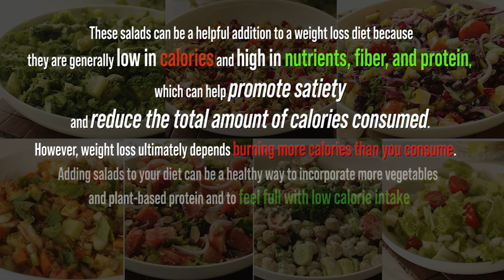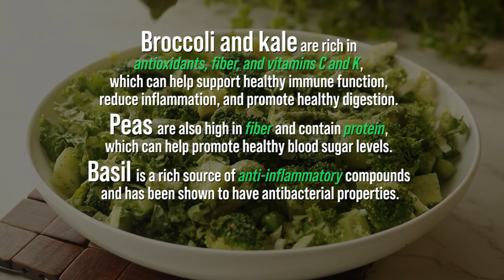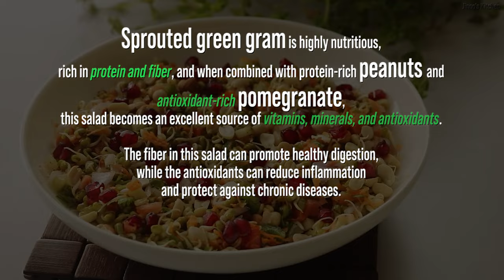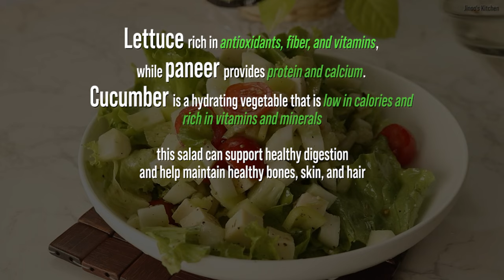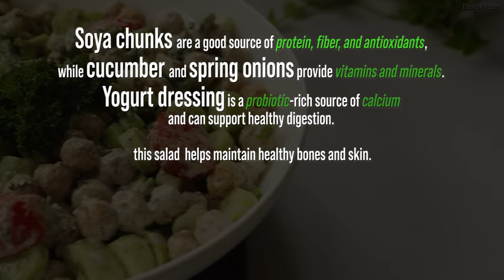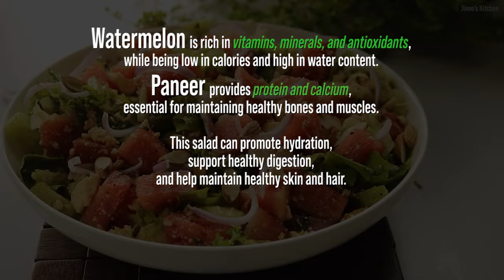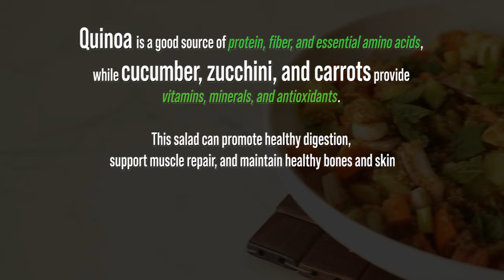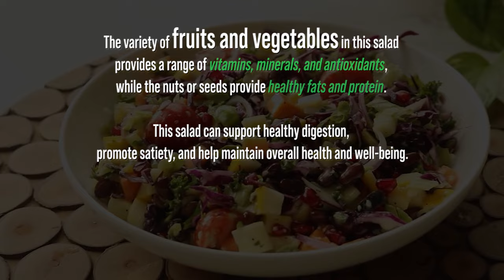Healthy Salads for Weight Loss: 7 Healthy Salad Recipes for Rapid Weight Loss | Fresh & Flavorful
In this video, we'll show you 7 Low-Calorie Salad Recipes for Fast and Sustainable Weight Loss. Each salad is made with fresh and nutritious ingredients, including plenty of fruits and vegetables, lean proteins, and healthy fats. Whether you're looking for a light and refreshing lunch option or a satisfying dinner, these salads are sure to satisfy your cravings and keep you on track with your weight loss goals. So grab your chopping board and get ready to make some delicious and healthy salads!

Incorporating salads into your diet for 7 days can certainly help with weight loss, especially if you are replacing higher-calorie meals with salads. Salads are typically low in calories and high in fiber, which can help you feel full and satisfied while consuming fewer calories. Additionally, the variety of fruits and vegetables in salads provide important nutrients that your body needs to function properly.

Including salads in your diet can be a great way to support weight loss efforts.